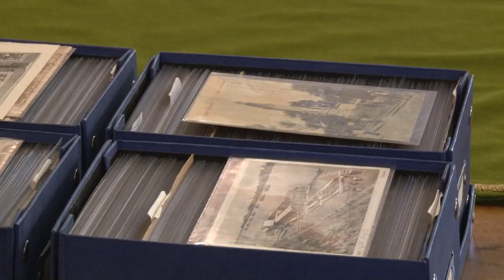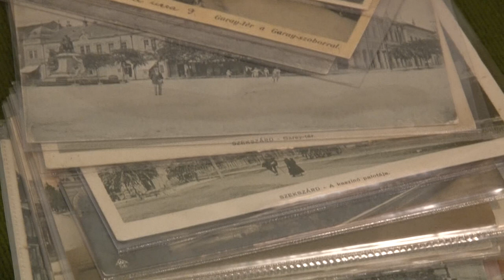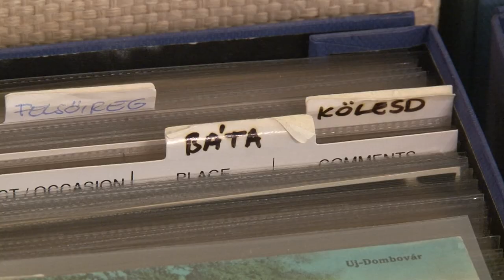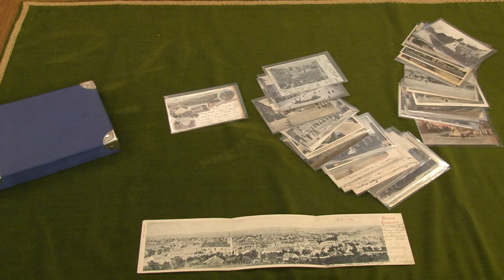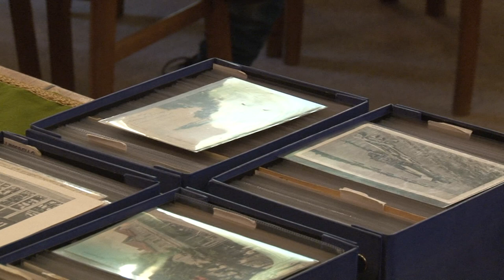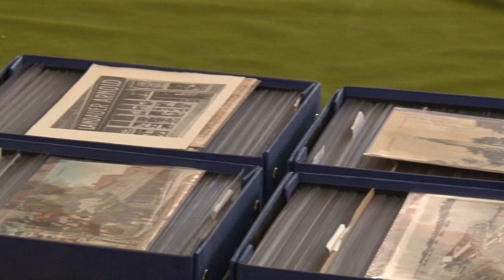Képeslapgyűjteményét vásárolt a szekszárdi Wosinsky Mór Megyei Múzeum. 20191114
Képeslapgyűjteményét vásárolt a szekszárdi Wosinsky Mór Megyei Múzeum. A képeslapok a Tolnai megyei településeit ábrázolják. A gyűjtő, Vitéz Attila, csaknem 20 éven át munkálkodott az anyagon, mára a képeslapok száma eléri a kétezret, ezek 1893 és 1945 közötti időszakból valók.  A múzeumnak idáig száznál is kevesebb 1945 előtti Tolnai megyei vonatkozású képeslapja volt.